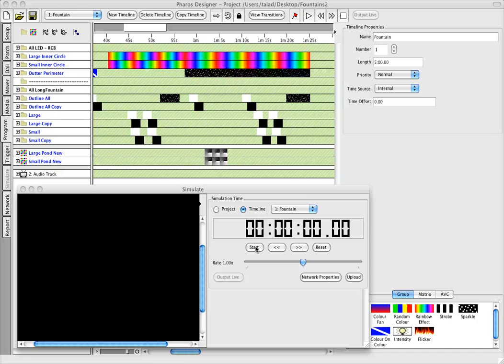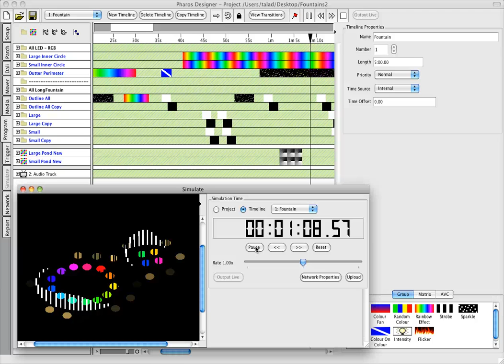Fountain fixture simulation example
In version 1.6.6 Designer has a new feature for controlling and simulating fountain jets that are triggered by DMX.